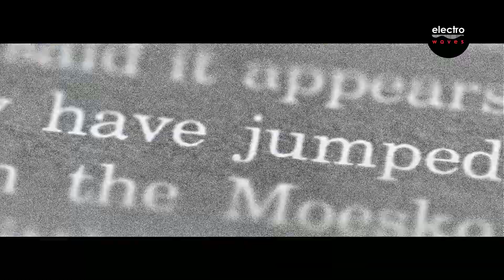SIMLEX AND SOUFLEXOUS -DEVILS PEAK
electrowaves. PRESENTS

VIDEO editor  by Aniss Soufiane

• Support these electrowaves.
​▸ Find the latest music from Simlex